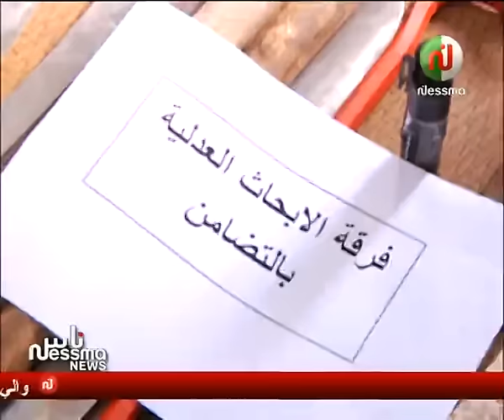Ness Nessma News Du Vendredi 22 Janvier 2016